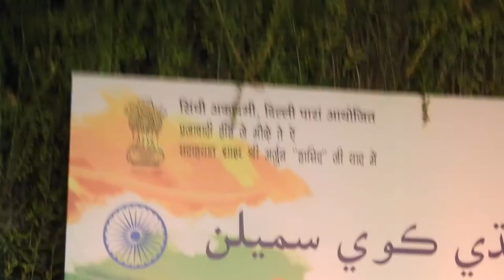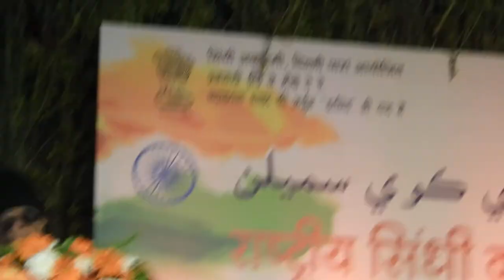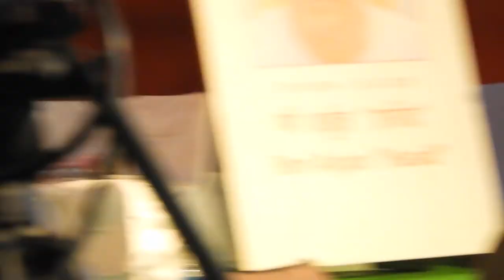|शाइर प्रो.नामदेव ताराचंदाणी راشتري سنتي كوي سميلن|राष्ट्रीय सिंधी कवि सम्मेलन|आर्तवार,19 JAN, 2020|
रमेश एस. लाल सचिव, सिंधी अकादमी, दिल्लीसिंधी अकादमी, दिल्ली पारा आयोजित प्रजावादी डीहं जे मौके ते ऐं सदाहयात शाइर श्री अर्जुन "हासिद" जी याद में
Culture & Languages GOVERNMENT OF DELHI
YEARS
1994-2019 शानदार वर्से खे सांढीदे
شاندار ورثي کي سائييندي
सत्यमेव जयत
راشتري سنتي كوي سميلن
राष्ट्रीय सिंधी कवि सम्मेलन
आर्तवार, 19 जनवरी, 2020, मंझदि जो 3.00 बजे उद्घाटन : श्रीमती मनीषा सक्सेना (आई.ए.एस.), सचिव, कला, संस्कृति ऐं भाषा विभाग, दिल्ली सरकार सदारत : श्रीमती मोहिनी हिंगोराणी, उपाध्यक्ष, सिंधी अकादमी जगह : श्रीराम भारतीय कला केंद्र, कॉपरनिक्स मार्ग, मंडी हॉउस, नई दिल्ली-110 001
भाग वठंदड़ शाइर
आजादीअजा आलाप सिंधी कौमी तराना निर्देशक : डॉ. सुजीत
| सिंधी अकादमी, दिल्ली (राष्ट्रीय राजधानी क्षेत्र, दिल्ली सरकार), सी.पी.ओ. बिल्डिंग, कश्मीरी गेट, दिल्ली-110006.
अगिते थींदड़ प्रोग्रामनि जी जाण लाइ 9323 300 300 नम्बर ते मिस्ड कॉल डीदा।